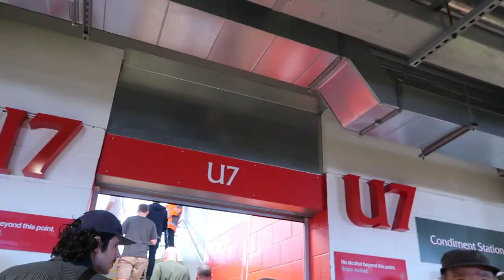Liverpool v Bournemouth - 9 Goal Thriller with goals from Diaz, Firmino, Elliott, Carvalho and More!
Back at Anfield for another Premier League fixture. This time in the Upper Main Stand as LFC take on the Cherries and winning in a thrilling 9-0 victory. Including goals from Luis Diaz, Roberto Firmino, Harvey Elliott, Fabio Carvalho, Trent Alexander-Arnold and Virgil Van Dijk.